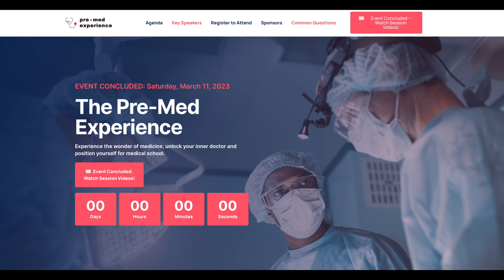I Asked 3 Deans of Medical School Admissions for Their Best Premed Advice...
Interview with the deans of admissions themselves - watch and learn how to successfully get into medical school!

Your favorite medical student bloggers are coming together to talk about how they successfully navigated the pre-med path and gained acceptance into medical school. Plus, they’ve assembled a group of associate deans from prestigious medical schools to discuss what they feel makes a strong medical school applicant.